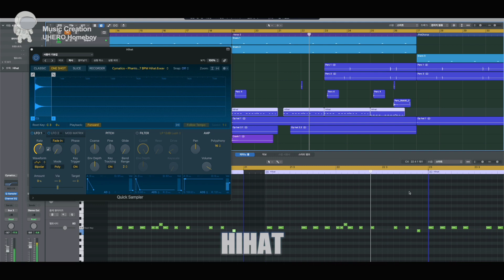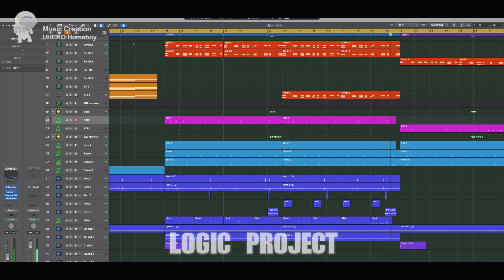Cookie - NewJeans Remake 🔥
Cookie - NewJeans Remake 🧐 with Logic Pro X 🔥

🤓  UHERO (우해로) / Producer / Seoul / Korea
👉🏻  Free for non profit use Subscribers only - Must credit in title (prod. UHERO)